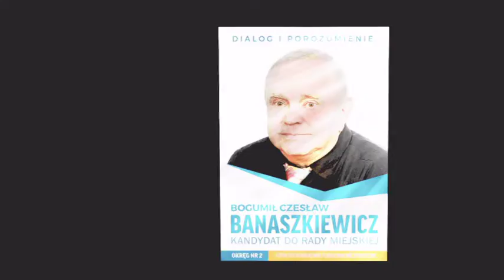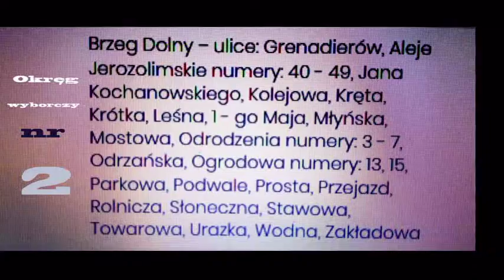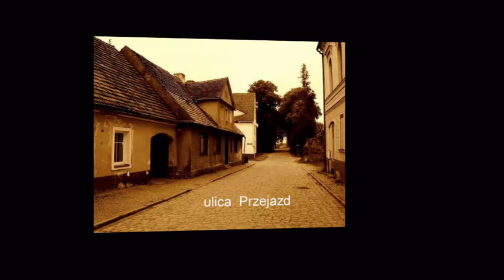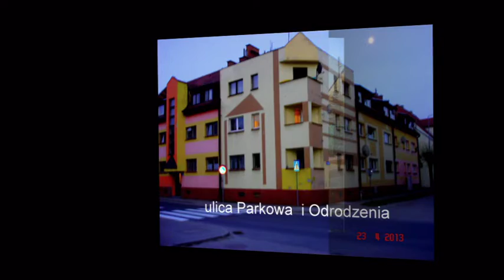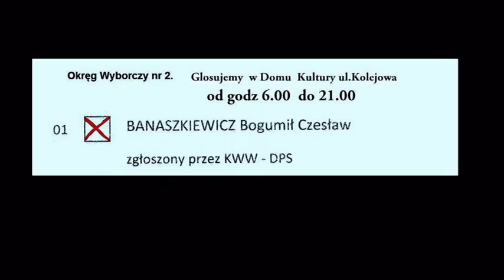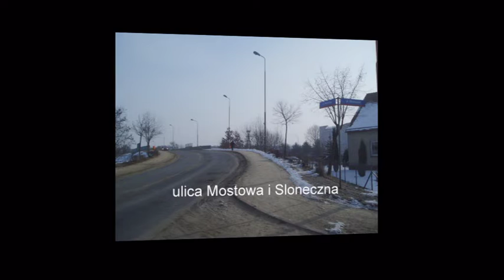Film - Mój klip wyborczy 13 października 2018 roku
Wybory samorządowe 2018 r w Brzegu Dolnym 21 października .W związku z tym ,że ubiegam się o mandat radnego do Rady Miejskiej w Brzegu Dolnym,postanowiłem zrobić film.A ponieważ nie stać mnie na bilbordy,banery,czy wielgachne plakaty,promuję siebie właśnie w ten sposób.